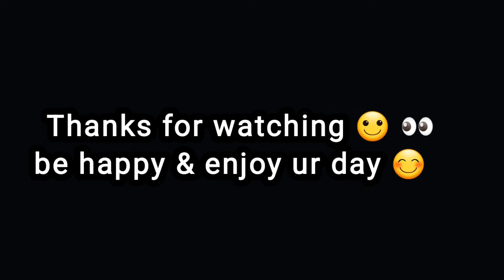Enjoying beautiful weather in our village 😍